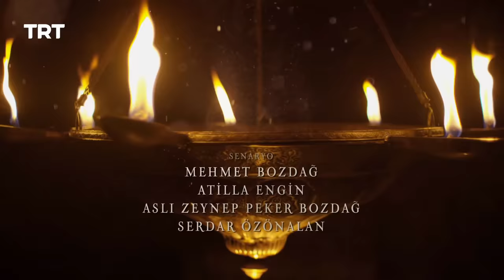Ertugrul Ghazi Urdu | Episode 9 | Season 5